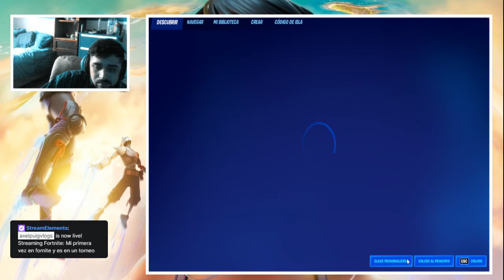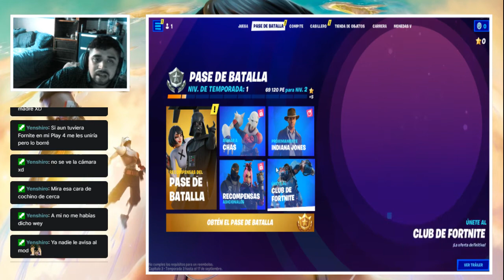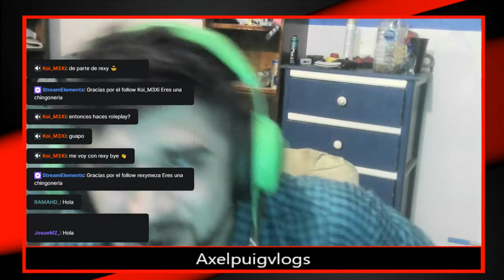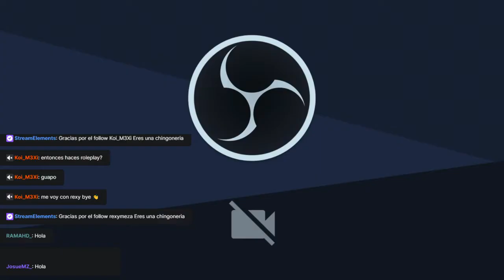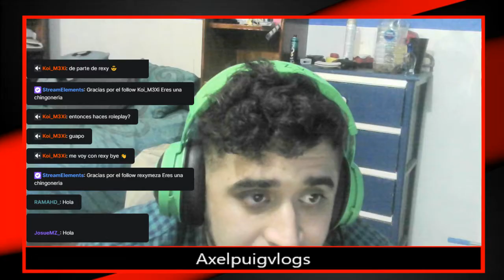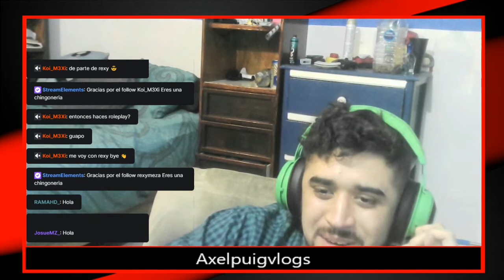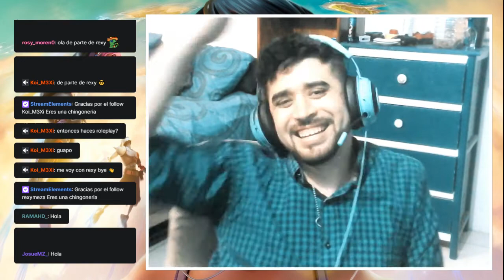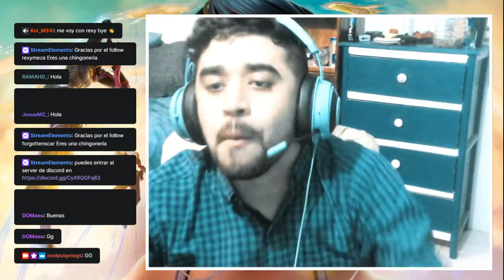Hago equipo con Rexymeza en mi primera vez en Fortnite-Torneo de fortnite de DDavid Arenas